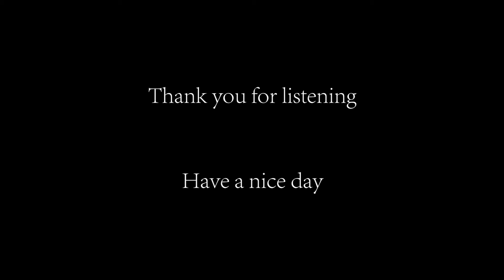Scorpions - Life's Like A River (Full Guitar Cover)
Artist: Scorpions. Track: "Life's Like A River". Album: in Trance. Year: 1975. Cover by: Peter Lidström. Equipment:  Fender Strat w Dimarzios, ENGL Ironball, Two Notes Torpedo with Friedman/Scumback SC75 impulses. Pedals: Bogner Red channel (org. version), Dunlop Crybaby, MXR Uni-vibe, Fromel Velvet Vice, CAE Buffer. Short echo added in mixdown. Performance notes: In the clean sections I added the occasional personal touch here and there. Apart from that I tried to remain fairly faithful to the original. (NOTE:  I have been informed that there are two small digital clicks noises in the audio playback during the first solo. I apologize for that.)